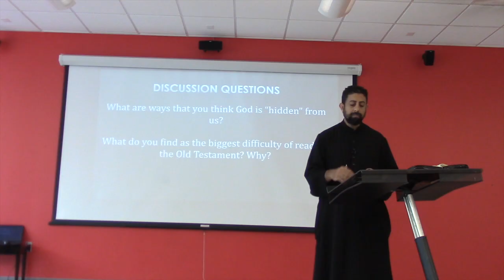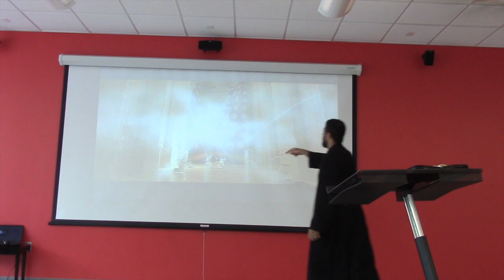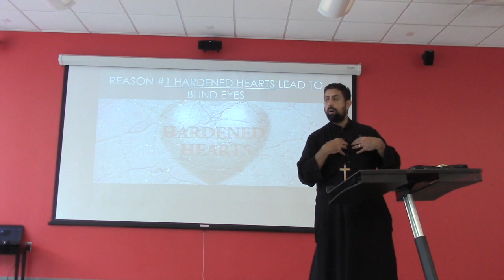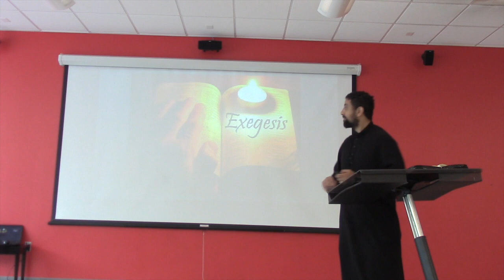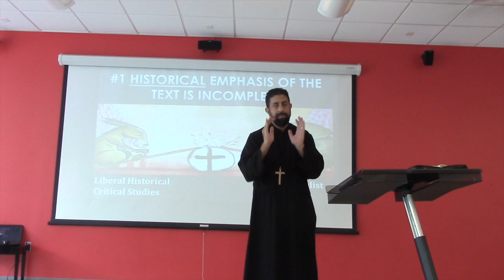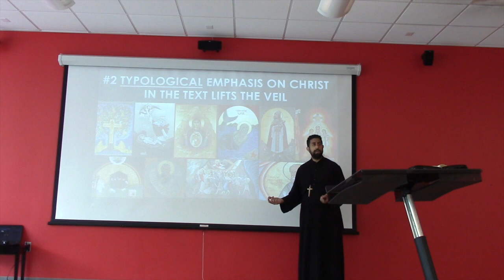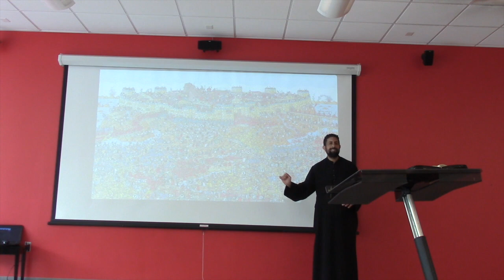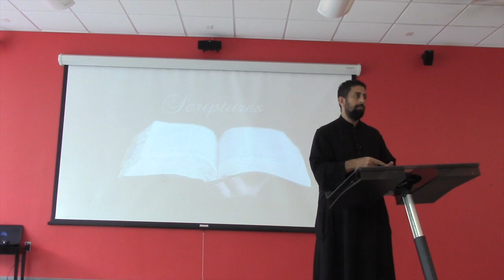Finding Jesus in the Old Testament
When you read the Old Testament, have you ever wondered where God is? The truth is HE IS HIDDEN IN PLAIN VIEW.  Fr. Michael addresses how we can approach the scriptures to find Christ hidden throughout the scriptures.